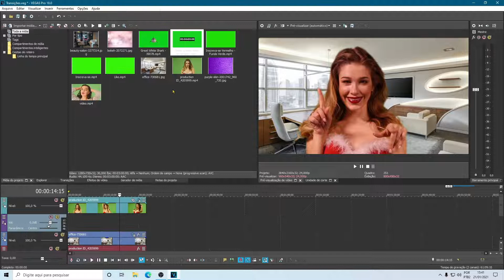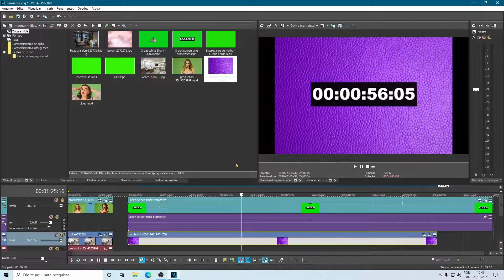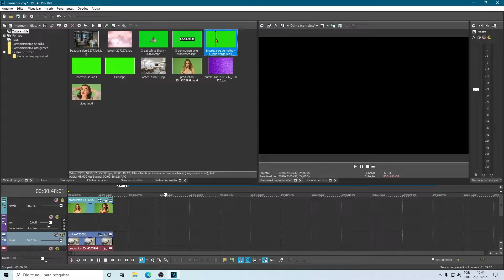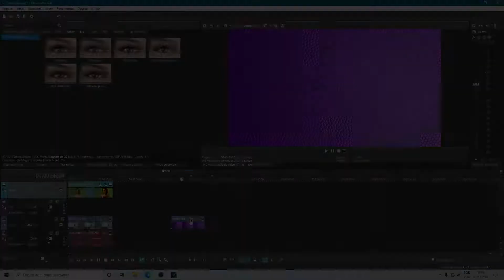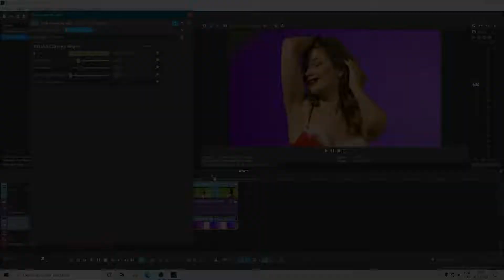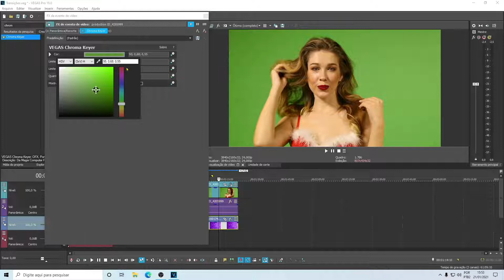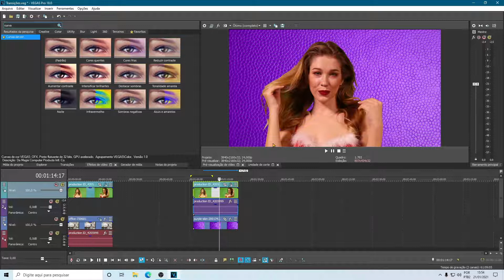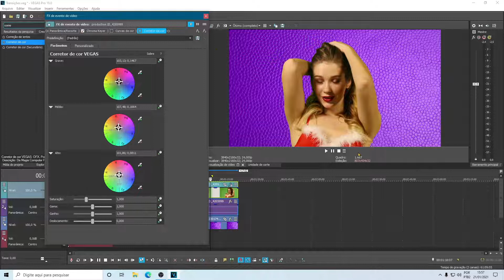Como Fazer Chroma Key - Retirar Fundo Verde no Vegas Pro 18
Como Fazer Chroma Key com Vegas Pro 18: Vou te ensinar como fazer um chroma key - fundo verde - green sceen perfeito no Vegas Pro 18, sem deixar bordas e pele com tonalidades de verde.

Como Editar Vídeo no Vegas PRO 18 - Tutorial para Iniciantes #1

Como Editar Vídeo no Vegas PRO 18 - Tutorial para Iniciantes #2

Melhore a QUALIDADE de Seus Vídeos com Efeitos no VEGAS PRO 18

Como Fazer Transição de Vídeo no Vegas Pro 18

Vegas Pro 18 Tutorial: Zoom, Animação e Como Resolver As Barras Pretas

Vegas Pro 18: Como Editar Sem Lag e Sem Travar

Vegas Pro 18 Como Adicionar Texto e Legenda com Efeitos e Animação

Como fazer animação e efeitos animados no Vegas Pro 18

Vegas Pro 18 Tutorial: Como Fazer Efeito de Motion Tracking - Rastreio de Movimento

Como Fazer Câmera Lenta e Speed Ramp Profissional no Vegas Pro 18

Como Exportar Vídeo com Qualidade no Vegas Pro 18

Vegas Pro 18 Tutorial - Como Isolar Cor - Efeito Sin City